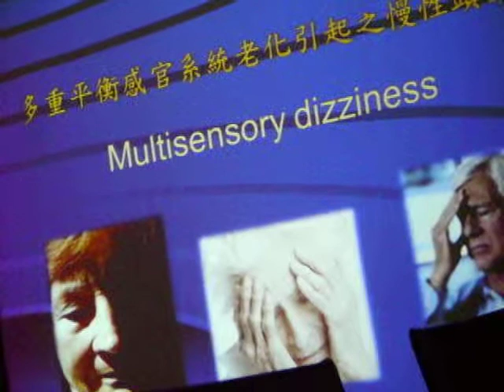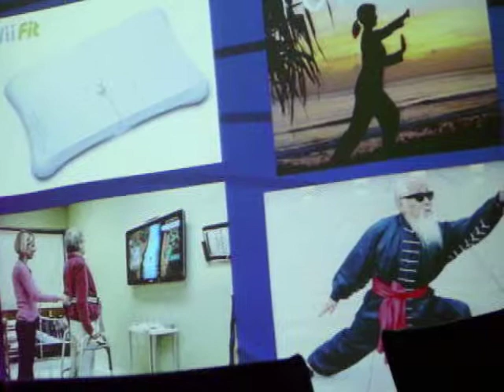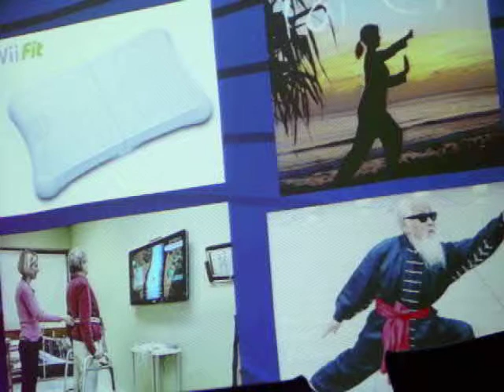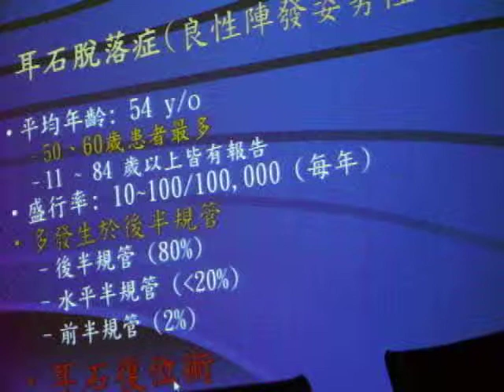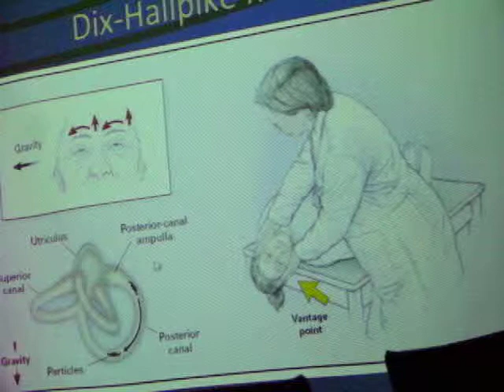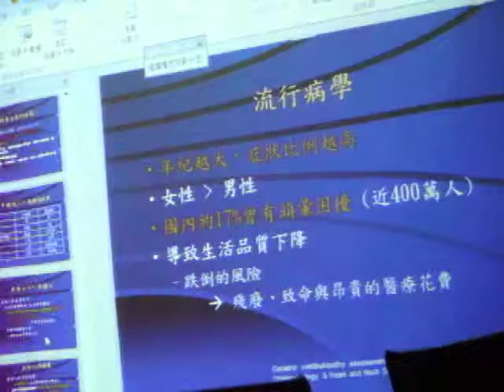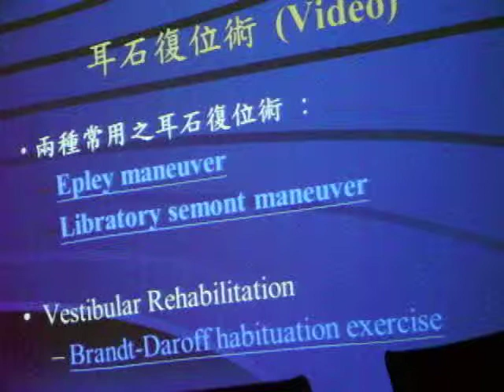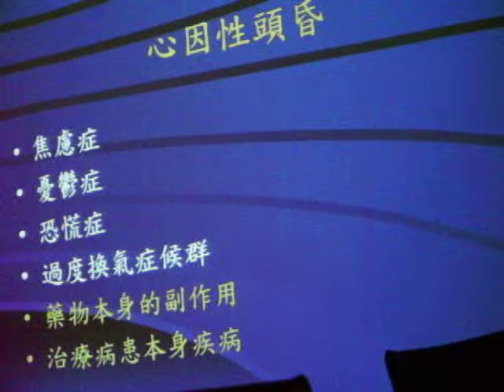民正新聞記者:蔡永源報導成大醫院耳鼻喉科主治醫師你暈了嗎? 漫談老年人的眩暈問題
眩暈的成因很多，一般可以粗分為周邊性眩暈(多為內耳或前庭功能障礙)、中樞性眩暈(腦幹或小腦病變)兩大類。老年人和年輕人眩暈的成因不同，往往和身體各系統的老化息息相關，我們的平衡系統很複雜，包括了內耳前庭系統、視覺提供空間訊息、本體感覺負責感受身體的姿勢與張力，並由小腦統合運作幫助我們維持正常的平衡感。然而隨著年紀增加，平衡系統各部分都會逐漸老化，加上老人家心血管功能也退化，並伴隨越來越多其他內科慢性疾病，加上許多藥物長期使用的副作用，這些潛在都可能導致眩暈或是慢性頭暈的產生。一個錯誤的觀念是，「這些暈的症狀是老化過程的一部分，所以難以治療」，事實上透過仔細的診斷評估，配合藥物或是前庭功能復健，我們往往可以有效的改善症狀。